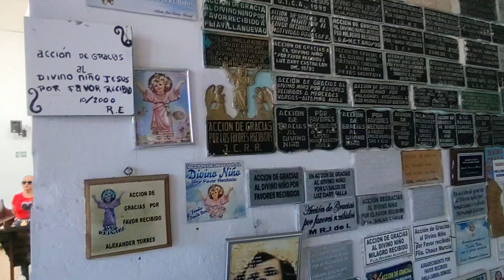Conociendo la iglesia de la inmaculada concepcion,la jagua,Huila